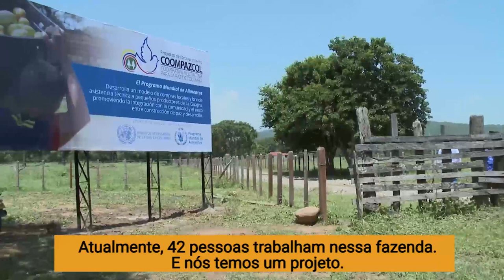Cultivando a paz na Colômbia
Na fazenda ‘Nova Colômbia’, mais de 40 ex-combatentes das FARC, as Forças Armadas Revolucionárias da Colômbia, estão trabalhando com agricultura enquanto alimentam escolas da região de La Guajira.

A fazenda faz parte de um programa de reintegração supervisionado pela Missão das Nações Unidas na Colômbia. Após o acordo de paz assinado em 2016, a Missão está ajudando os ex-combatentes a se reintegrar à vida civil.